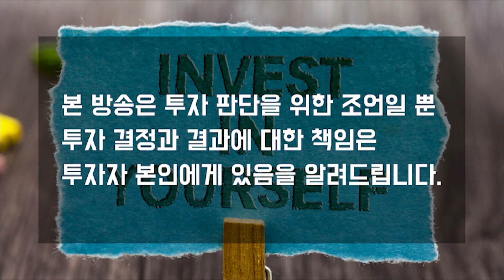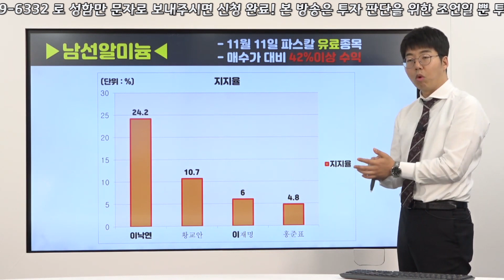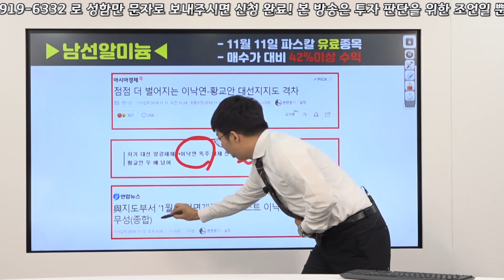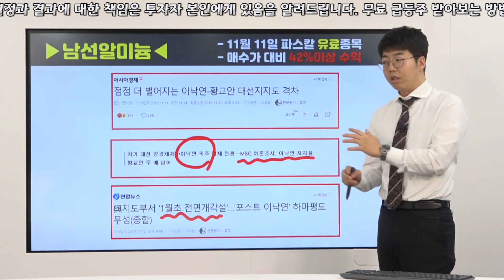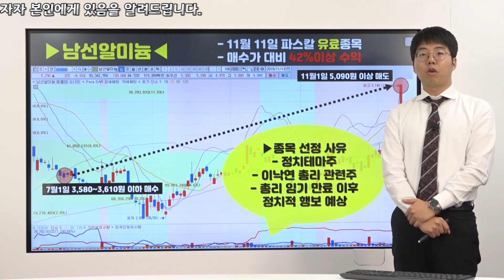수익률 팩트 체크 남선알미늄 수익률 42%! 우리는 7월에 추천했다!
⊙수익률 폭격기가 왔다?!
⊙ itbc stock 최고의 전문가 최현우 전문가와 함께 수익률 폭격 맞아 보시죠!
⊙ 수익률 팩트 체크는 매주 수,금 찾아옵니다!

ㅡ

⊙ 월스트리트경제TV 공식홈페이지 바로가기!
⊙ 월스트리트경제TV 텔레그램으로 뉴스 알림받기!

ㅡ